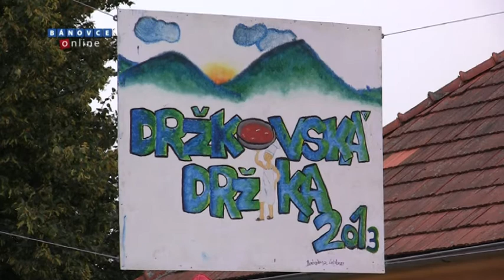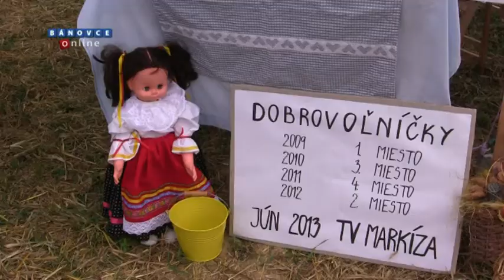BO - Držková spája ľudí...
V sobotu 24. augusta 2013  v Horných Držkovciach opäť po roku rozvoniavala držková polievka.